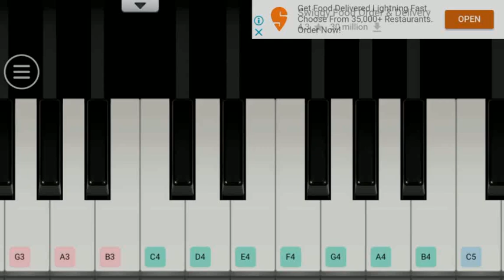How to play - Ella vellalandu kasta kaalamandu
In C scale